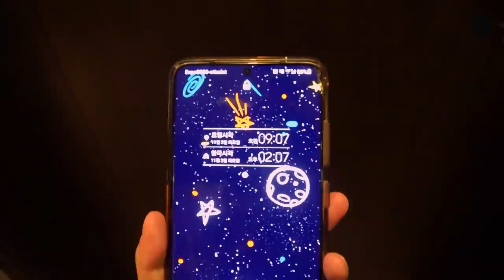DAKCUMENT #71 깨워줘서 고마워💟 닼둥이 in 두바이편😆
[OFFICIAL SITE]